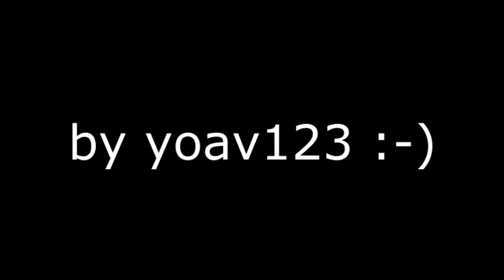De Lima Movie 1-1 -2-2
song:  Ne-yo ft Calvin Harris - Let's Go

editing by NiKe